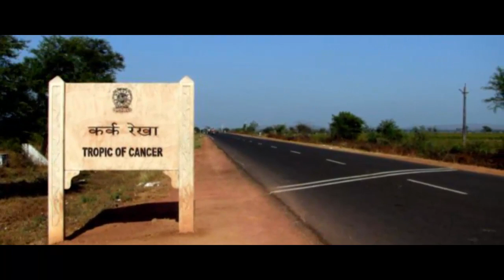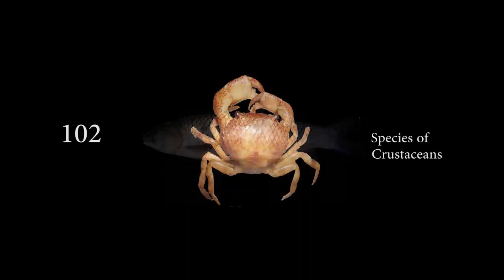Biodiversity of Gujarat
Celebration of  International Day of Bio Diversity